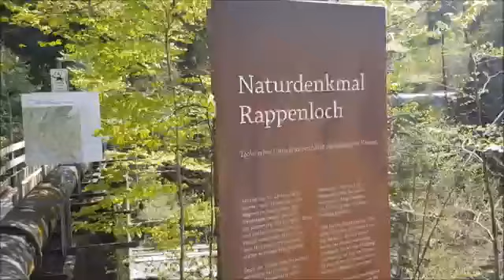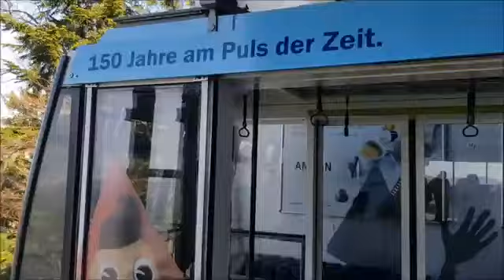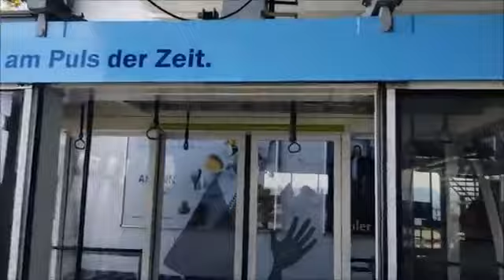شلال دورنبين و قمة كارن Rappenlochschlucht Dornbirn + Karren Baustelle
لا تنسوا عمل سبسكرايب ولايك للفيديو

وتفعيل جرس التنبيه للفيديوات القادمة

وكمان لا تنسوا يومياتي في السناب ??